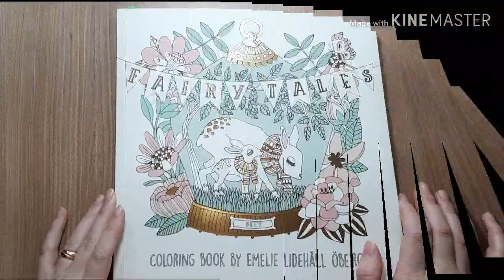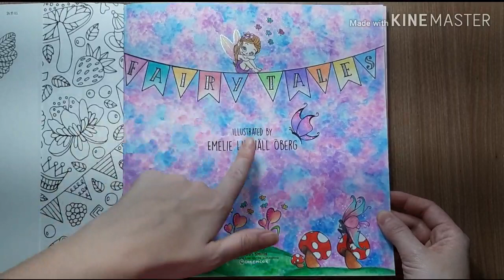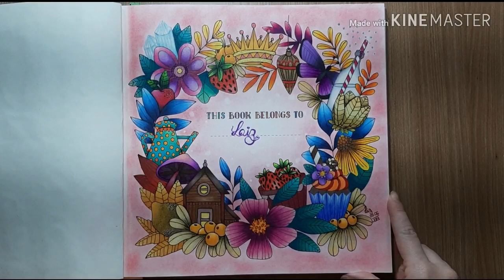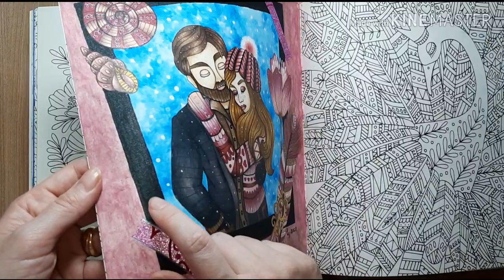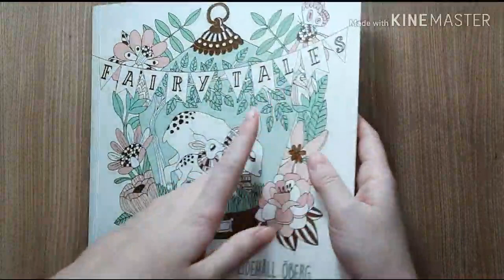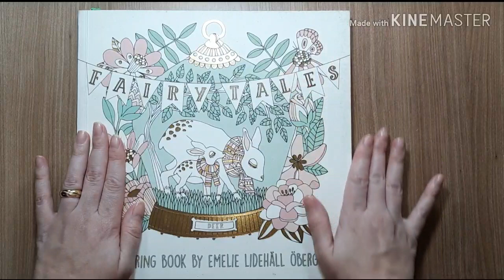Livro Fairy Tales - O que já colori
Hoje vim compartilhar com vocês o que já colori desse livro MA-RA-VI-LHO-SO...
Espero que sirva de inspiração para vocês.

Deixem nos comentários o que acharam do vídeo e o que mais gostariam de ver por aqui.